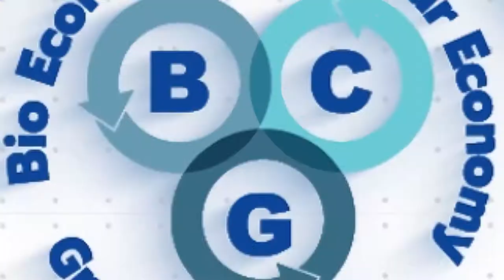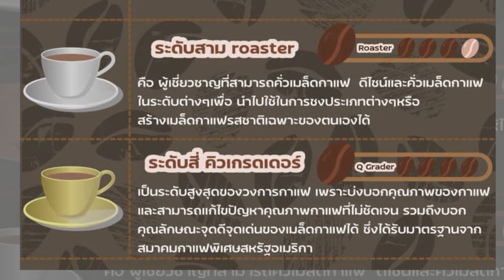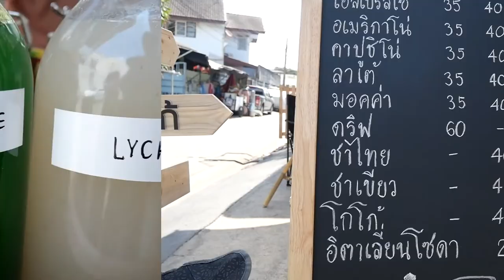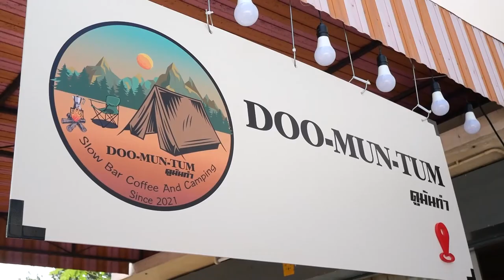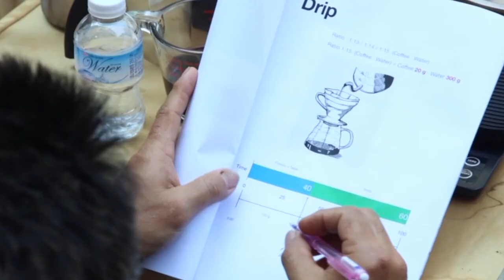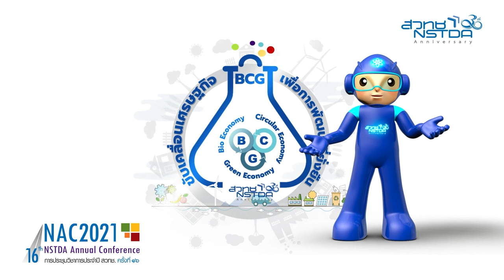โอกาสธุรกิจกาแฟสโลบาร์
ทำความรู้จักแบรนด์กาแฟ Slow Bar ที่เกิดจากไอเดียการสร้างกาแฟ Street Coffee ในประเทศไทย ที่สามารถเคลื่อนย้ายได้ และโอกาสของธุรกิจกาแฟในตลาดยุคปัจจุบัน โดย คุณอภิญญา แซ่ตั้น ดำเนินรายการโดย คุณบัณฑิตา สมานมิตร